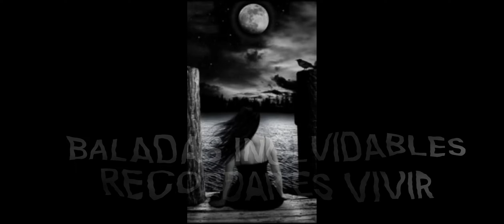BALADAS INOLVIDABLES....RECORDAR ES VIVIR